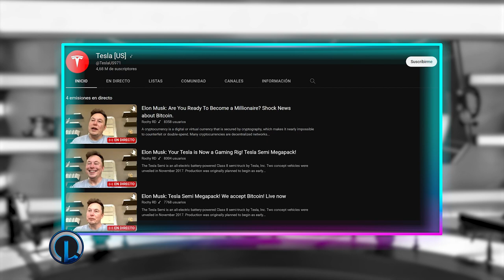HACKEAN YOUTUBE DE ROCHY RD Y BORRAN SUS VIDEOS! LUINNY CONFIESA CUANDO TAMBIÉN LO HACKEARON